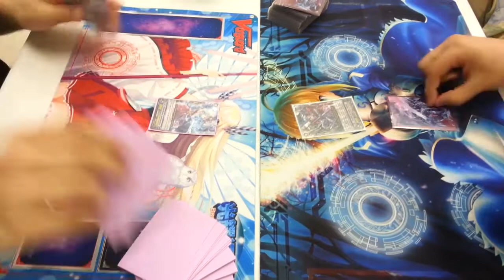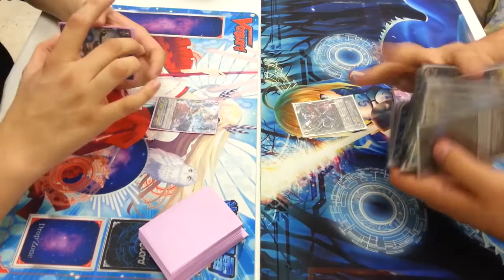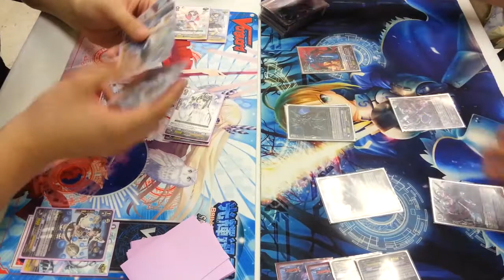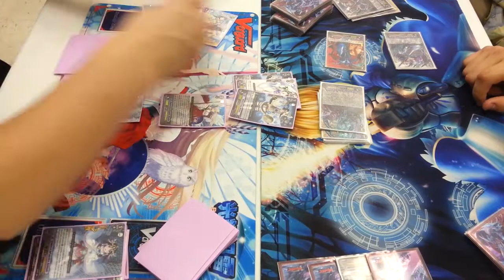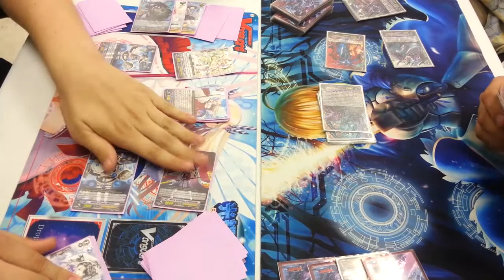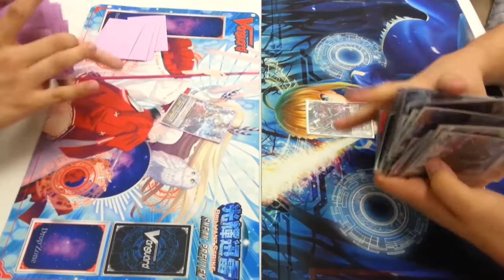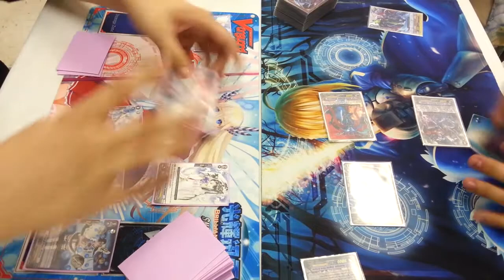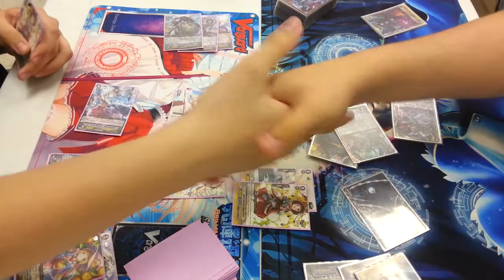Cardfight!! Vanguard - FINALS 08-29-14 Pullzzz (Minerva Genesis) VS Qoheleth (Raging Form Revengers)